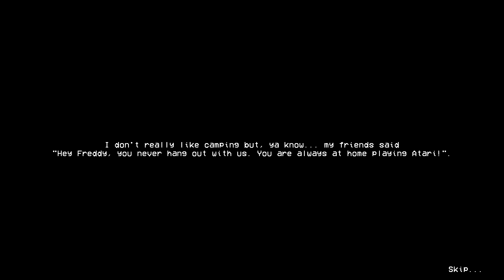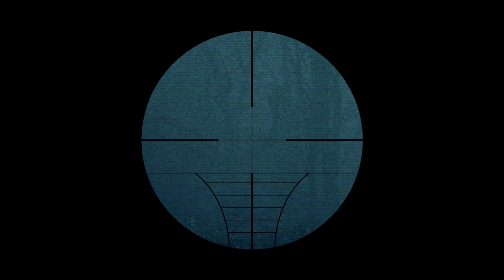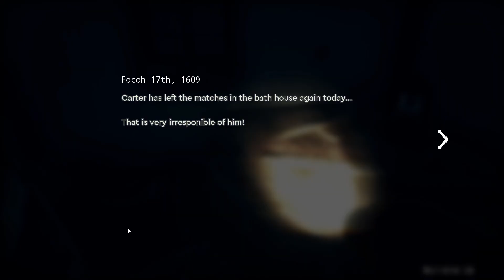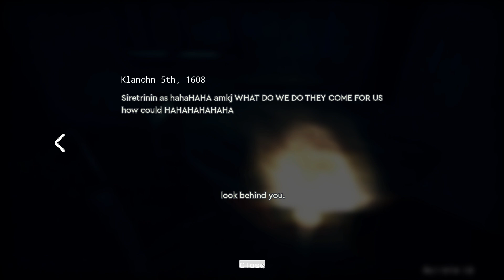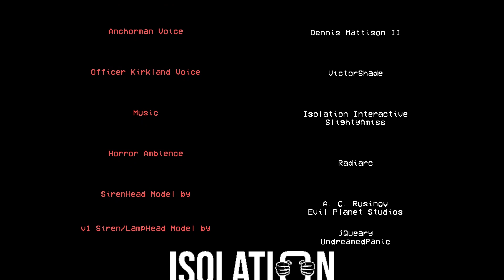Sirenhead Good & Bad Ending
This time I finally made it to the end, or the good end; the bad end is actually everything where you die before that, of course XD. Siren Head is an indie horror game where you try to meet up with your friends for Camping.

Chapter

00:05 Intro
00:40 Bad Ending
13:16 Good Ending
22:06 Village Nithorn Intro
27:15 Outro

Game Info